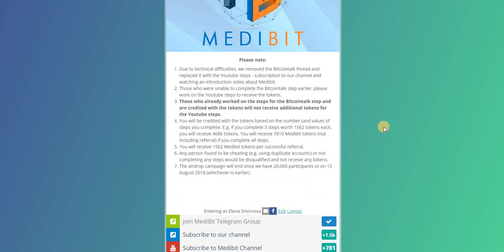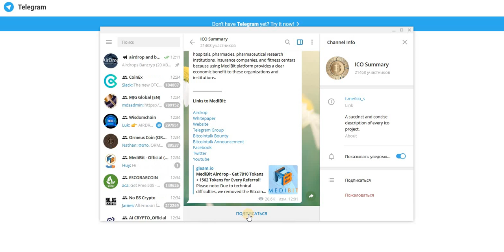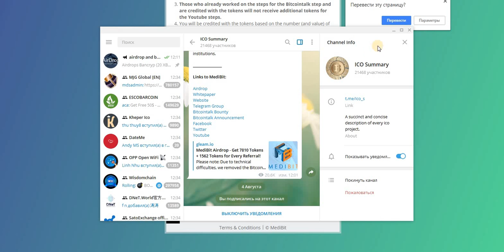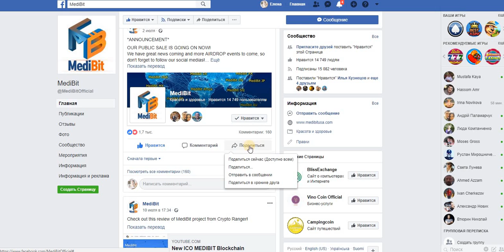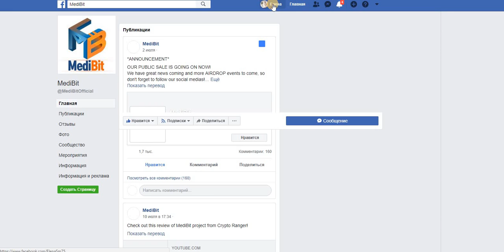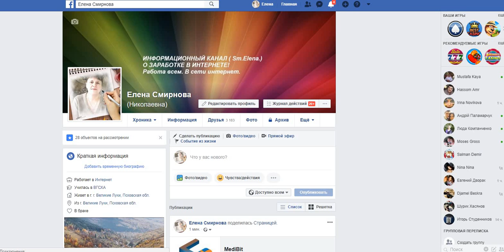MediBit Airdrop - Получите 7810 токенов + 1562 токенов для каждого реферала!